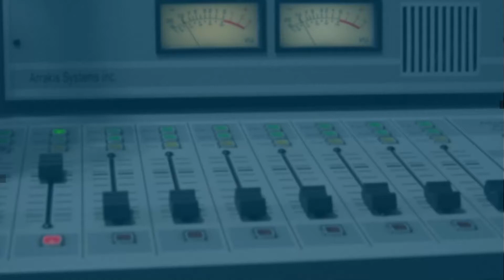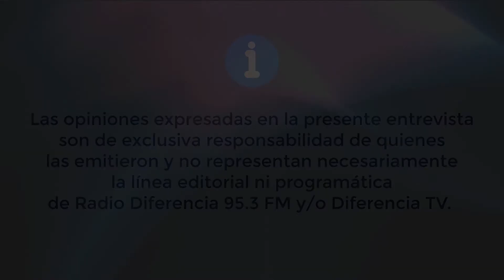Primarias a gobernador los Ríos 2020 - María José Gatica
La candidata a gobernadora los Ríos María José Gatica, agradece el apoyo a su candidatura y nos comenta como fue el día de elecciones primarias en la región.